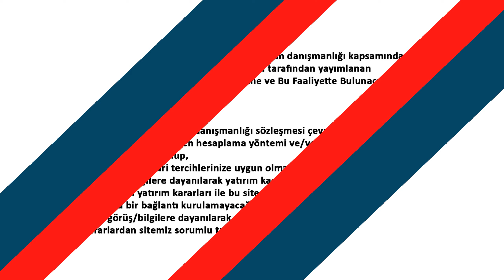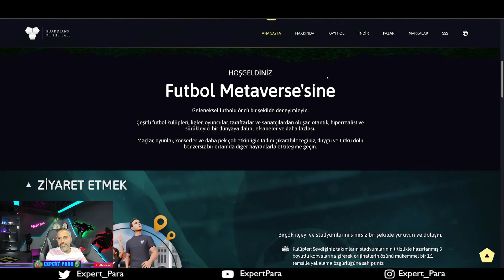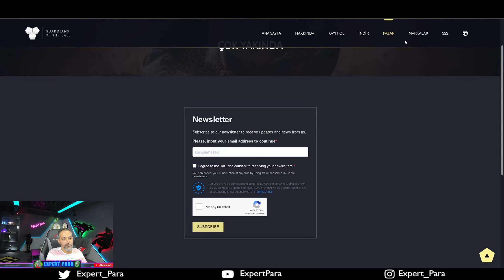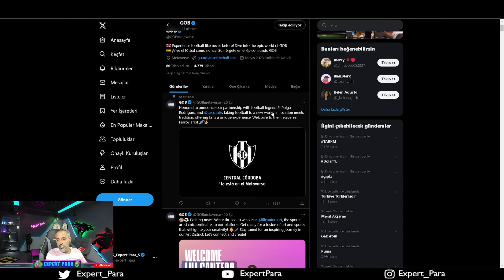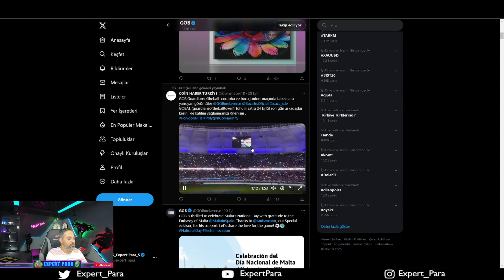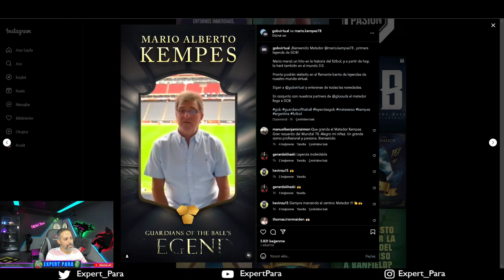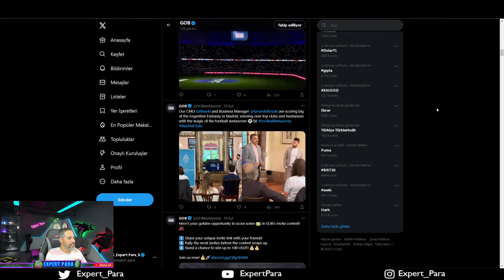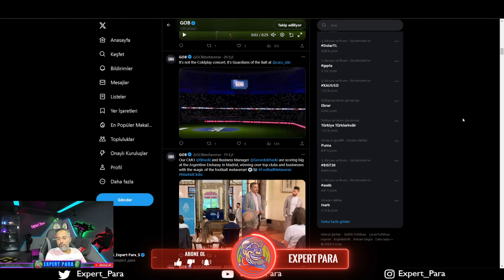GUARDIANS OF THE BALL PROJE İNCELEME VE ERKEN ERİŞİM! FUTBOL METAVERSE GELİYOR! |GOB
Bu videomuzda GUARDİANS OF THE BALL PROJE İNCELEME VE ERKEN ERİŞİM! FUTBOL METAVERSE GELİYOR! |GOB| Metaverse | konularını analiz edeceğiz.